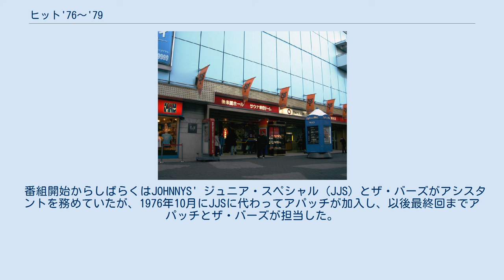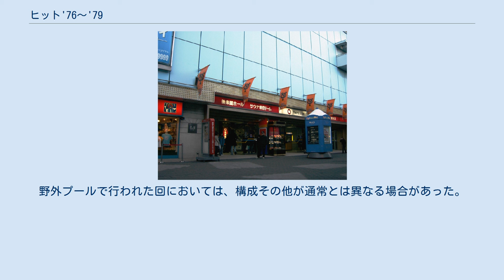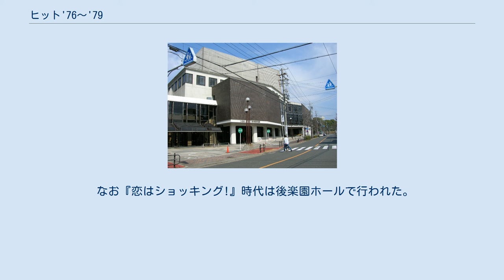ヒット'76〜'79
『ヒット'76〜'79』（ヒットななじゅうろく〜ななじゅうきゅう）は、1976年4月3日から1979年3月31日まで日本テレビ系列局で放送されていた日本テレビ製作の恋愛バラエティ番組・歌謡番組である。
日本テレビ音楽祭の協賛番組。
全154回。
放送時間は毎週土曜18時00分 - 18時30分（日本標準時）。
 正式名称は『ヒット'XX ショッキング!ドッキング!』で、XXには放送年（西暦）の下2桁が入った。
 毎回12人の一般男性が、「今週のプリンセス」と呼ばれる1人の一般女性もしくは女性ゲスト歌手を目指してさまざまな質問に答え、気に入らない答えを出した男性を次々と篩い落とし、最後に残った1人の男性に女性とのデート権を与え、後半ではデートの結果で女性とのカップルを成立か否かを決める公開番組。
このほかに毎回4組（稀に3組）のゲスト歌手を招き、彼らに持ち歌を披露してもらっていた。
特に日本テレビ音楽祭にノミネートあるいは受賞した歌手には優先的に歌ってもらっていた。
 「男性の椅子が滑り台に変型して男性が落とされる」という、それまでの恋愛バラエティ番組には無かった斬新奇抜な演出が 若者に受け、番組は3年にわたって放送された。
しかし、土曜20:00枠で放送されていた『全日本プロレス中継』が1979年4月の改編で土曜18:00枠へ移動することになり、直前の時間帯に放送されていた『時間だヨ!アイドル登場』とともに同年3月31日放送分をもって終了した。
なお、『時間だヨ!アイドル登場』も本番組もPT番組であり、共にスポンサー無しの状態で放送されていた。
 番組終了から4年9か月後の1983年12月18日、番組は『恋はショッキング!』というタイトルで復活を果たした。
こちらは毎週日曜12時00分 - 12時30分の放送で、司会に山田邦子、インタビュアーにツーツーレロレロ（大森うたえもん、そのまんま東）を迎えて行われていたが、それから3か月後の1984年3月25日に終了した。
全12回。
 番組開始からしばらくは海原千里・万里が司会を務めていたが、結婚および引退（海原千里は後に上沼恵美子名義で復帰）のために1977年3月で降板。
同年4月からはレツゴー三匹が、そして1978年4月から最終回までは春やすこ・けいこが担当した。
 3組とも本業は漫才師であるため、1回目のCM明けにはミニ漫才をしていた（やすこ・けいこは1978年9月まで）。
 上記の司会者とは別に、出場男性にマイクを向ける係がいた。
 上記のうち、おりも・福留・池田・くずは千里・万里とは別行動を取っていたため、司会とアシスタントの中間的存在であったが、ジョージ・ケンジ（→ジョージ・シロー）はやすこ・けいこと同行することが多く、司会に近い存在であった。
 なお、レツゴー時代には専任のインタビュアーはおらず、司会のじゅんと長作がインタビュアーを兼任していた（正児は進行を担当）。
 番組開始からしばらくはJOHNNYS' ジュニア・スペシャル (JJS) とザ・バーズがアシスタントを務めていたが、1976年10月にJJSに代わってアパッチが加入し、以後最終回までアパッチとザ・バーズが担当した。
JJSとアパッチは、出演歌手が3組の時に自分の持ち歌を披露することがあった。
 一貫して松永二三男（当時日本テレビアナウンサー）が担当した。
松永は、後述の「今週のヒット3」と不定期に行われる「『日本テレビ音楽祭』情報コーナー」の司会も兼任していた。
 番組は次の様な進行となる。
 出場女性の自己紹介 前半戦第1の質問 オープニング CM 司会者の紹介と漫才→ゲストの歌① 前半戦の続き ゲストの歌② CM 後半戦（デートコーナー） 賞品の読み上げ ゲストの歌③ CM ゲストの歌④ エンディング CM クロージング やすこ・けいこ時代前期までは、第1問の脱落者が決まった後、次の口上で始まる。
 この後、ステージ左からザ・バーズ、右からJJS（→アパッチ）が登場し、文部省唱歌「茶摘み」の替え歌であるテーマソングに乗って踊るのがパターンである。
 口上の内「嫌な（嫌いな）…」から「ヒットXX」までは、司会時期によって、ローテーションが決まっている（どの時期も「ショッキング！ドッキング！」は全員）。
次の通り。
 1978年10月からは、脱落者が決まった直後に、男女の人形がキスしてい...